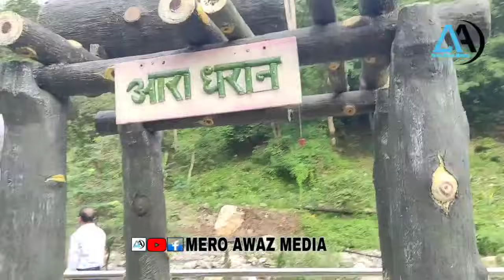मुर्तिकार रोजन आरा धरानको यस्तो चिज राख्दै,आरा धरान वरपर आज हेर्दा पुरै परिवर्तन भएछ